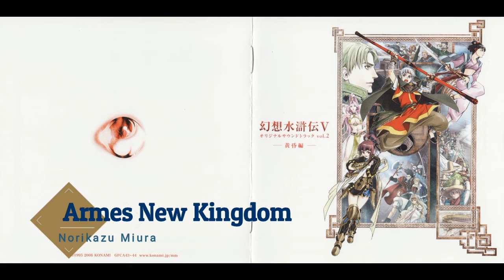Suikoden V OST 4:03 - Armes New Kingdom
Composed By: Norikazu Miura, Yuji Toriyama, Yoshihiro Tsukahara, Takashi Watanabe

Published By: Konami Multi-Media

Format : 4 CDs